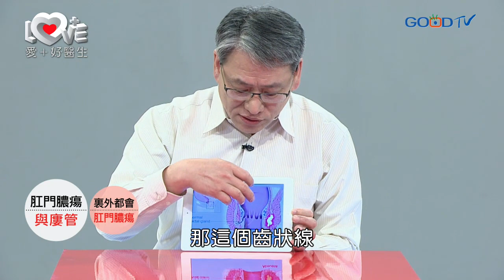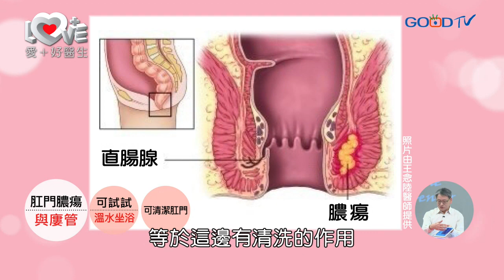愛＋好醫生~沙門氏菌一次看懂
天底下會讓寶寶拉肚子的病百百種，今天唯愷遇到的叫沙門氏菌，讓他足足拉了10天！唯愷媽媽嚇都嚇壞了，雖然已經帶去看醫生並且痊癒了，但唯愷媽媽仍然擔心會有再得的機會，特別請教愛+好醫生來解決這個問題。